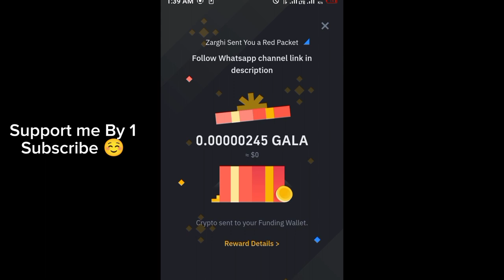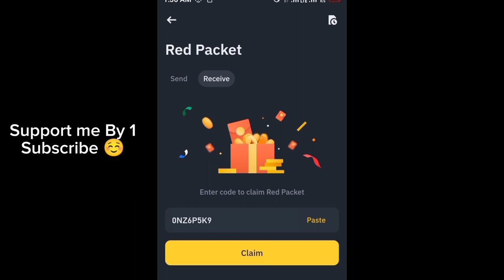10 Binance red packet code today | Binance Coin RED Packets 17 May 2024